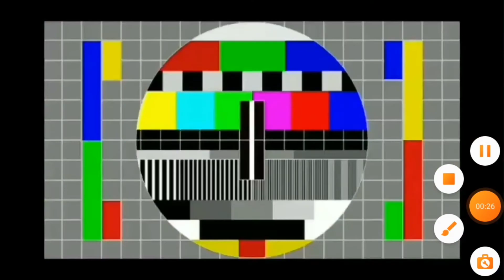Pinay Living in Bahrain ( Going Around Bahrain ♥️)